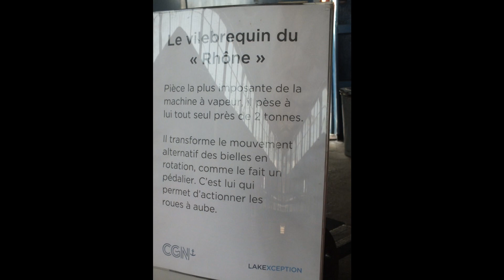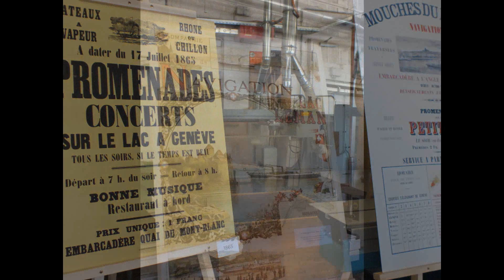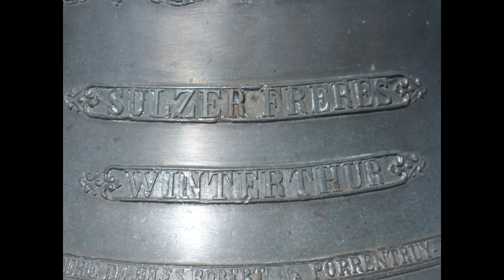CGN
Journée porte ouverte à la Compagnie Générale de Navigation (Suisse)